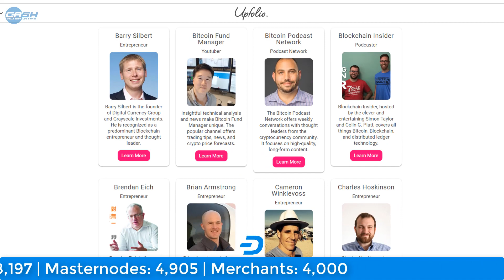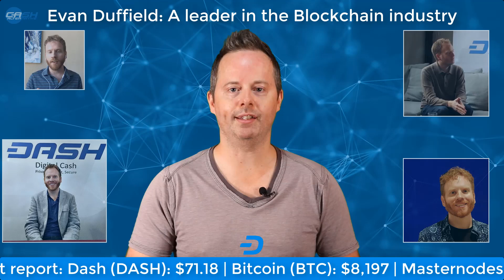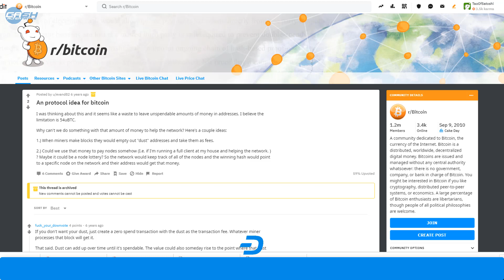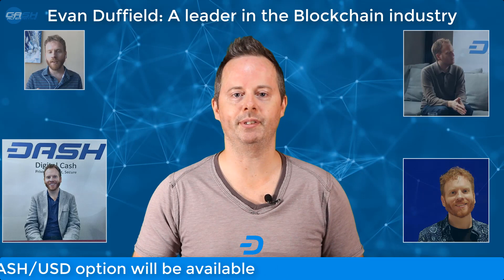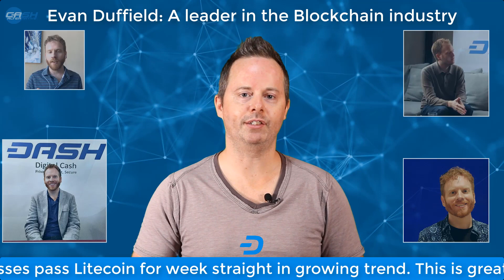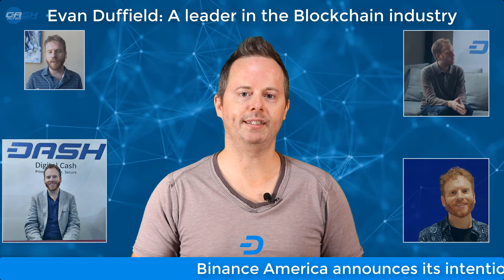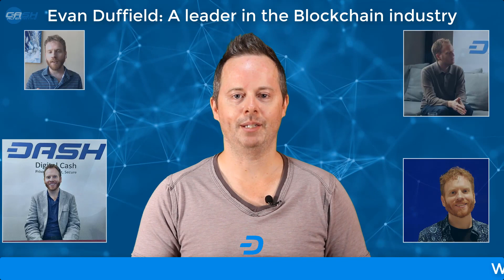Evan Duffield: A Pioneer in the Blockchain Industry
In this episode, Christopher (Tao) examines the blockchain innovations put forth by Evan Duffield and questions why he doesn't receive much recognition for them in the broader digital currency space.

Blockchain innovations attributed to Evan Duffield

Dash's private and instant transaction technology (PrivateSend and InstantSend)

Dash's decentralized governance and funding system (Decentralized Governance by Blockchain)

Decentralized Deeper Thought: The Truth about Dash!

⚡️ Keep up to date with all the exciting happenings in Dash. Follow Christopher (Tao) on social media!

--- DASH IS THE DIGITAL ALTERNATIVE TO CASH ---

Dash is a digital cash. It provides a way for people to maintain their economic freedom when powers seek to force people into trackable electronic transactions. Dash is a decentralized network, supported by a Peer-To-Peer network of servers worldwide. There is a limit to the amount of Dash that will ever be created, so no central authority will be able to print some and devalue your hard-earned money. It currently features instantly confirming transactions, allowing it to be sent and recieved anywhere in the world in seconds, no matter what time of day, for next to no fees. It also features optional private transactions, for those sensitive purchases. In the future it will offer savings accounts similar to banks.

Dash is the complete package, and I urge you to download a wallet and let me know you did!

👨🏻‍💻 Download a Dash wallet, and join Dash Nation. Wallets for your operating system can be found

IMPORTANT DASH LINKS

The premier place for Dash online communication and collaboration! Join us for live chat as we forge the future of digital cash!